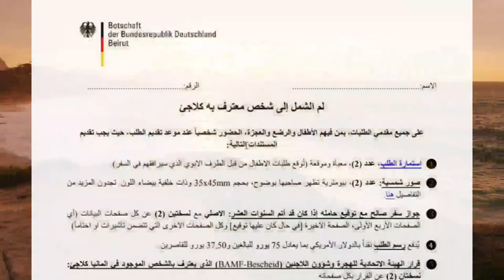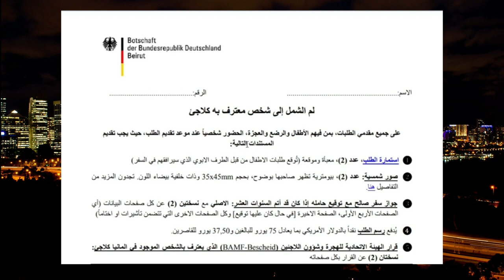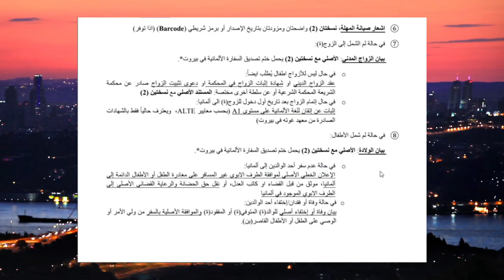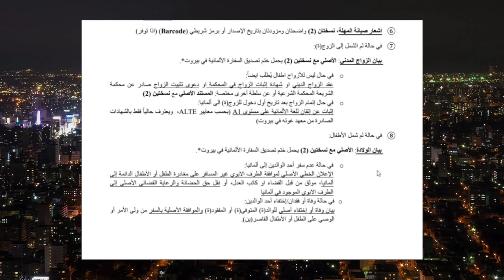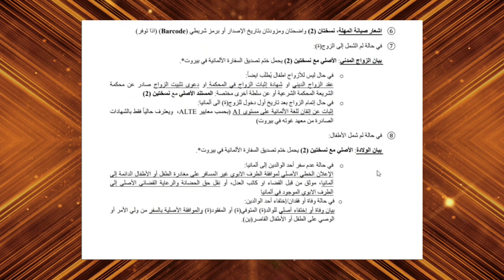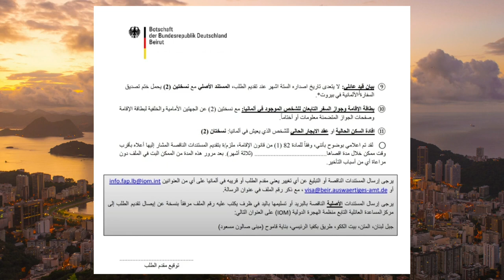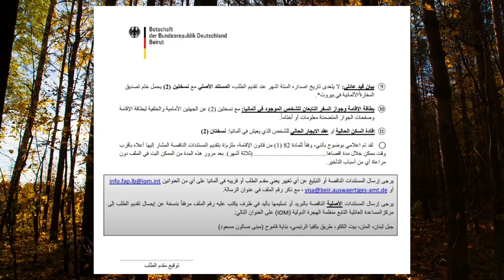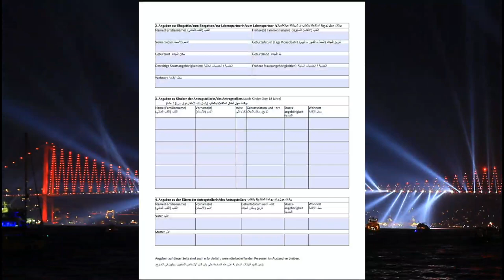الاوراق المطلوبة لم الشمل في السفارة الالمانية في لبنان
يشرح في هذا الفيديو عن الاوراق المطلوبه لاجراءات لم الشمل في السفاره الالمانيه في بيروت وهناك العديد من المعلومات موجوده في هذا الفيديو وسوف تتعرف على كل اجراءات لم الشمل من الالف الى الياء.

هنا رابط السفارة الالمانية في لبنان

لا تنسونا والدعاء والاشتراك في القناة لكي نستمر بي دعمكم ولكم جزيل الشكر 🤗✌️

الاوراق المطلوبة للم الشمل في بيروت
الاوراق المطلوبة للم الشمل في السفارة الالمانية في بيروت
الاوراق المطلوبة للم الشمل في بيروت يوميا
الاوراق المطلوبة للم الشمل في بيروت يوم مقابلة هجرة
الاوراق المطلوبة للم الشمل في بيروت وظائف
الاوراق المطلوبة للم شمل في بيروت ومخطوب
الاوراق المطلوبة للم الشمل في بيروت هولندا للاجئين
الاوراق المطلوبة للم الشمل في بيروت هجرة
الاوراق المطلوبة للم الشمل في بيروت نظام العمل
الاوراق المطلوبة للم الشمل في بيروت مقابلة هجرة
الاوراق المطلوبة للم الشمل في بيروت للمتزوجة
الاوراق المطلوبة للم الشمل في بيروت للمتزوج
الاوراق المطلوبة للم الشمل في بيروت لمعاملة
الاوراق المطلوبة للم الشمل في بيروت لمقابلة
الاوراق المطلوبة للم الشمل في بيروت لفيزا
الاوراق المطلوبة للم الشمل في بيروت كاملة
الاوراق المطلوبة للم الشمل في بيروت قانونا
الاوراق المطلوبة للم الشمل في بيروت قديم
الاوراق المطلوبة للم الشمل في بيروت عبر
الاوراق المطلوبة للم الشمل في بيروت عمان
الاوراق المطلوبة للم الشمل في بيروت عالميا
الاوراق المطلوبة للم الشمل في بيروت عام ٢٠٢٠
الاوراق المطلوبة للم الشمل في بيروت طيران
الاوراق المطلوبة للم الشمل في بيروت سوريا
الاوراق المطلوبة للم الشمل في بيروت زواج
الاوراق المطلوبة للم الشمل في بيروت رام الله
الاوراق المطلوبة للم شمل في بيروت خاطب ومخطوب
الاوراق المطلوبة للم الشمل في بيروت حاليا
الاوراق المطلوبة للم شمل في المانيا
الاوراق المطلوبة للم شمل الزوجة في المانيا
الاوراق المطلوبة للم شمل في المانيا يتم
الاوراق المطلوبة للم شمل في المانيا وام
الاوراق المطلوبة للم شمل في المانيا والد
ما هي الاوراق المطلوبة للم الشمل في المانيا
الاوراق المطلوبة للم شمل في المانيا نظام
ماهي الاوراق المطلوبة للم الشمل في المانيا
الاوراق المطلوبة للم شمل في المانيا سوريا
الاوراق المطلوبة للم الشمل في المانيا زواج حديث
الاوراق المطلوبة للم شمل في المانيا دبي
الاوراق المطلوبة للم شمل في المانيا خريطة
الاوراق المطلوبة للم شمل في المانيا خاطب ومخطوب
الوثائق المطلوبة للم الشمل في المانيا
الاوراق اللازمة للم الشمل في المانيا
الاوراق المطلوبة لم الشمل المانيا
الاوراق المطلوبة لفيزا لم الشمل المانيا تونس
الأوراق المطلوبة لفيزا لم الشمل ألمانيا المغرب
اجراءات لم الشمل في ألمانيا
اجراءات لم الشمل في ألمانيا يوميا
اجراءات لم الشمل في ألمانيا يستغرق
اجراءات لم الشمل في ألمانيا وعمان
اجراءات لم الشمل في ألمانيا ومصر
اجراءات لم الشمل في ألمانيا واسعارها
اجراءات لم الشمل في ألمانيا هذا العام
اجراءات لم الشمل في ألمانيا هولندا 2021
اجراءات لم الشمل في ألمانيا هنغاريا
اجراءات لم الشمل في ألمانيا هي
اجراءات لم الشمل في ألمانيا نظام العمل
اجراءات لم الشمل في ألمانيا نظام الحكم
اجراءات لم الشمل في ألمانيا نظام المقيمين
ماهي اجراءات لم الشمل في المانيا
ماهي شروط لم الشمل في المانيا
ما شروط لم الشمل في المانيا
شروط لم الشمل في ألمانيا للطلاب
شروط لم الشمل في ألمانيا لغير اللاجئين
شروط لم الشمل للزوجة في المانيا
شروط لم الشمل للزوج في المانيا
شروط لم الشمل للاجئين في المانيا
اجراءات لم الشمل في ألمانيا كندا
اجراءات لم الشمل في ألمانيا كم يستغرق
اجراءات لم الشمل في ألمانيا قطاع خاص
اجراءات لم الشمل في ألمانيا قبل الزواج
اجراءات لم الشمل في ألمانيا قوانين
اجراءات لم الشمل في ألمانيا قرارات
اجراءات لم الشمل في ألمانيا في مصر
اجراءات لم الشمل في ألمانيا فرنسا 2021
اجراءات لم الشمل في ألمانيا فرنسا 2022
اجراءات لم الشمل في ألمانيا فى السويد
اجراءات لم الشمل في ألمانيا فيزا
اجراءات لم الشمل في ألمانيا غزة
اجراءات لم الشمل في المانيا عن طريق العمل
اجراءات لم الشمل في المانيا عن طريق الكفالة
اجراءات لم الشمل في المانيا طريق العمل
اجراءات لم الشمل في المانيا طريق الكفالة
اجراءات لم الشمل في المانيا طلب
اجراءات لم الشمل في ألمانيا ضمن الاتحاد الاوروبي
اجراءات لم الشمل في المانيا صيانة مهلة
اجراءات لم الشمل في ألمانيا سوريا
اجراءات لم الشمل في ألمانيا سنة ٢٠٢٢
اجراءات لم الشمل في ألمانيا زواج
اجراءات لم الشمل في ألمانيا زيارة